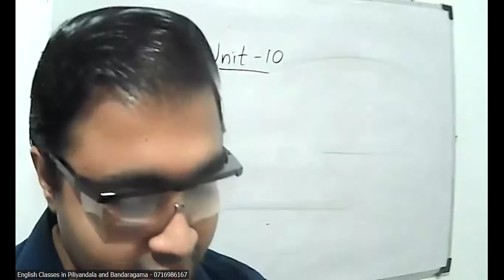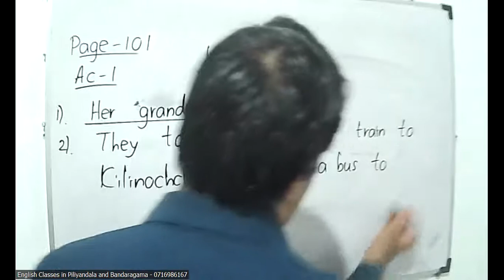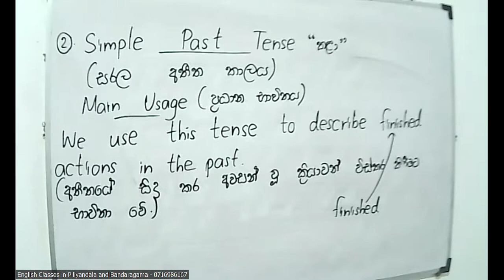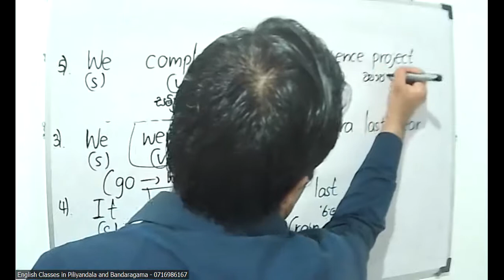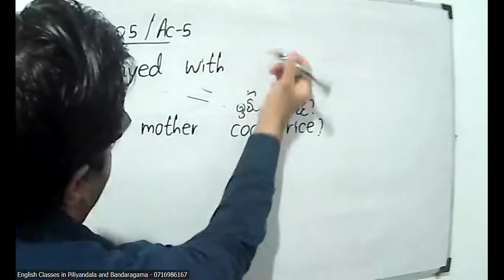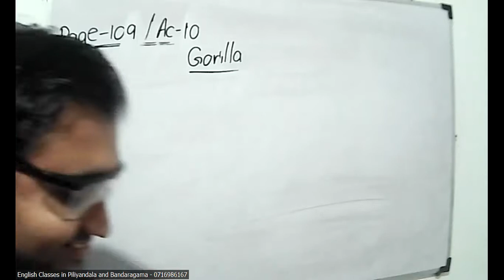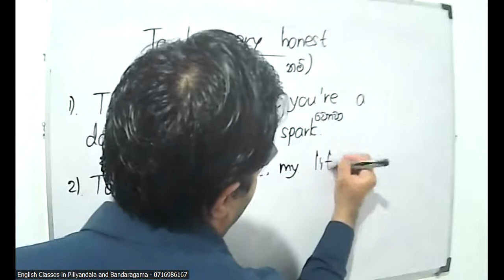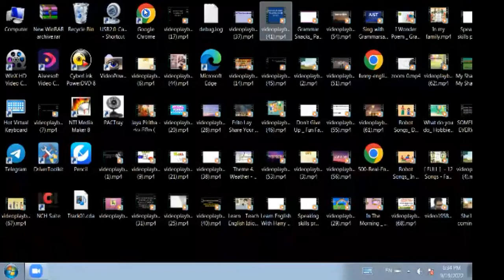Grade 6 English Class 2 - 19/09/2022